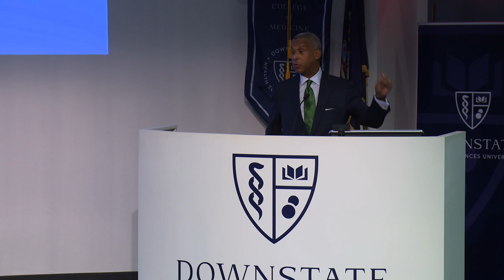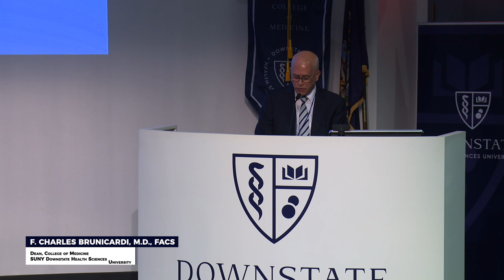SUNY Downstate Match Day 2023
SUNY Downstate Health Sciences University celebrated a successful Match Day today as 188 medical students joined thousands of their U.S. and global counterparts to learn where they will do residency assignments. Upon completing their medical degrees, new doctors must pursue at least three years of additional training in their specialties.

Every March, this rite of passage for medical students celebrates the next steps in their medical careers. On Match Day at noon (EST), medical students nationwide open their envelopes simultaneously to learn of their residency matches. Seventy-five percent of SUNY Downstate graduates will remain in New York State.

Match Day is the beginning of graduate medical education where new medical graduates learn the skills to become fully-trained physicians," said SUNY Downstate Health Sciences University president Wayne J. Riley, M.D. "Our resident physicians have remained resilient in the face of new learning modalities resulting from the pandemic. Their exceptional education at Downstate and real-world experiences have augmented their strengths and reaffirmed their commitment to this noble profession. They are well-prepared for this next critical step in their journeys."

"Today was not just about opening the envelopes together; it’s about being able to reaffirm commitments in person, to join in everyone’s excitement, and a day to celebrate the next milestone in their careers,” said College of Medicine dean F. Charles Brunicardi, M.D. “We are so delighted to be able to celebrate with and honor the Class of 2023 with their families, friends, and loved ones this year."

Ninety-eight percent of this year’s graduating class who completed the match process were matched to residencies. A total of 144 graduates (75 percent of those who matched) will remain in New York State. 101 graduates (54 percent) will remain in New York City, including 37 who will become residents at Downstate. Consequently, more Downstate graduates practice medicine in New York City and New York State than from any other U.S. medical school.

An on-campus ceremony marks Match Day, where medical students are accompanied by professors, mentors, family, friends, and classmates. Students open their Letters of Notification from the National Resident Matching Program (NRMP) as a class to cheers, hugs, and screams, where impromptu celebrations are the norm.

Top match institutions included: Northwell Health, Montefiore, Mount Sinai, NYU, New York Presbyterian, Stony Brook, Rochester Strong Memorial, George Washington University, Brown University, Children’s National Medical Center, Stanford University, One Brooklyn Health, and the University of California San Francisco.

Preeminent institutional matches include Beth Israel Deaconess Medical Center, the Mayo Clinic, The Ohio State University, the Morehouse School of Medicine, Kaiser Permanente, the University of California Los Angeles, Yale New Haven Hospital, and Walter Reed National Military Medical Center.

The match process begins in the fall during the final year of medical school when students apply to residency programs. Applicant interviews are conducted for possible matches throughout the fall and early winter. From mid-January to late February, applicants and programs rank each other and submit their preference lists to NRMP. A computerized mathematical algorithm matches applicants’ preferences with programs for training positions available at teaching hospitals nationwide.